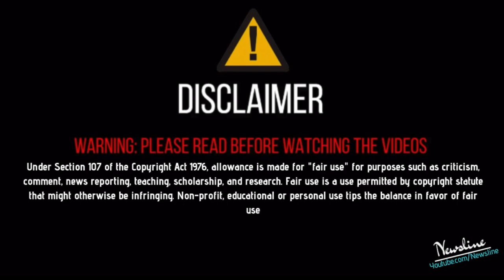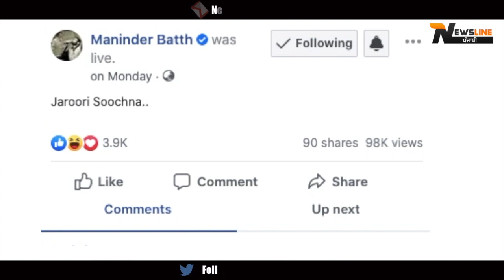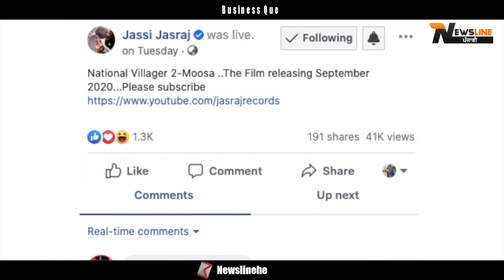Sidhu Moose Wala | Reply to | Jassi Jasraj Live | Maninder Batth | 5911 Records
Newsline Team